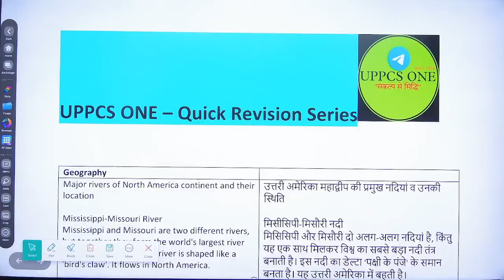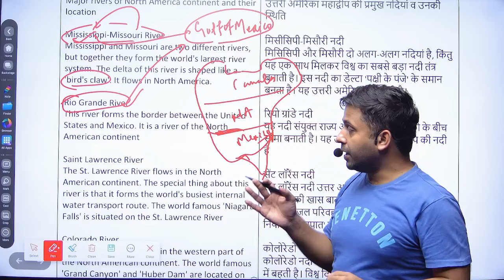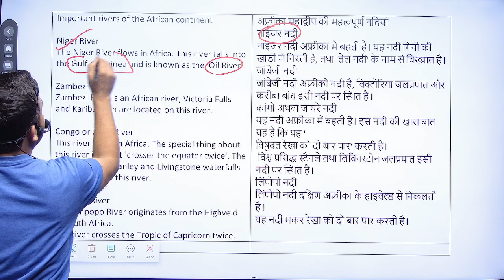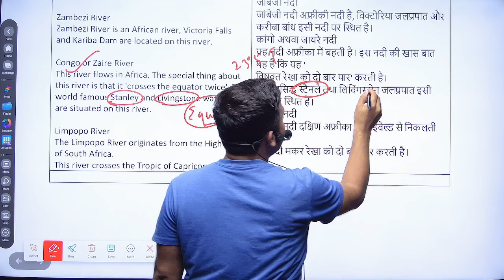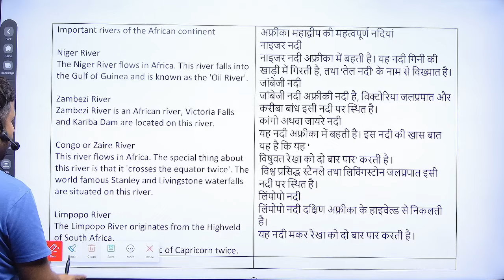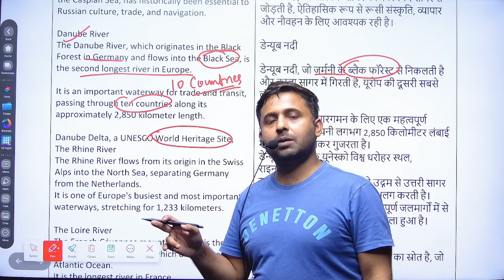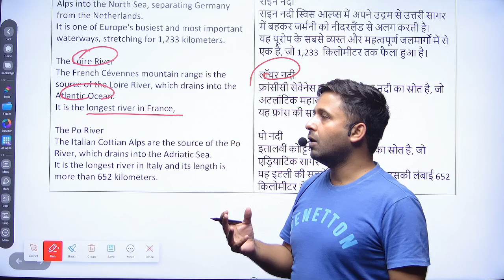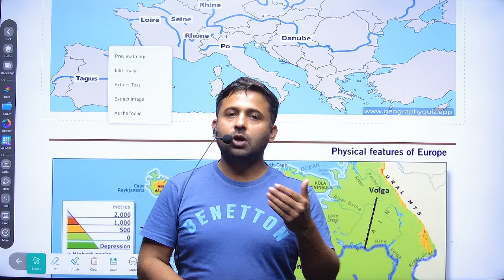DAY-05 | UPPCS 2024 QUICK REVISION SERIES|| RO/ARO PRE & UPPCS रिवीजन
टेलीग्राम चैनल-

🔲 UPPCS 40 DAYS एक्सप्रेस बैच

रजिस्ट्रेशन - जारी है...
नया बैच प्रारम्भ 🥳🥳

विशेषताएं👇
🟧 20PDF Bilingual टेस्ट पेपर [ GS+ C-SAT]
🟨 आंसर KEY एवं व्याख्या सहित
🟦 क्विज़ हिंदी में होगी,जिसे एक क्लिक से इंग्लिश में ट्रांसलेट किया जा सकता है।
🟩 UPPCS के 12 वर्षों के PYQ
⬛️ RO/ARO PYQ प्रैक्टिस क्विज़
🟪 यूपी स्पेशल सम्पूर्ण कवरेज
🟫  C-SAT PYQ प्रैक्टिस क्विज़
🟥 मासिक करेंट अफेयर्स PDF + क्विज़
🟦 मैक्सिमम रिवीजन सुविधा

🟧 विशेष- इसमें मार्केट में आने वाली सभी करेंट अफेयर्स मैगज़ीन के सारे क्वेश्चन कराएं जायेंगे।जैसे -
1. घटनाचक्र दृष्टि करेंट अफेयर्स (आँख वाली )
2. प्रहार 2024
3. घटनासार
4. यूथ कम्पटीशन (लक्ष्य )
5. एडुटेरिया

👉 इस बैच से प्रीलिम्स क्वालीफाई होने पर मुख्य परीक्षा की तैयारी निशुल्क कराई जाएगी।🥳🥳

👉फ़ीस - ₹499✅ [ पहले 500 अभ्यर्थियों के लिए फ़ीस ₹399 होगी।]

🟥 जुड़ने के लिए आप हमारे टेलीग्राम चैनल पर हमें मैसेज करें।

Best Wishes 💐💐
UPPCS LAST time revision
Best book for uppcs

uppcs के लिए सबसे best books की list

prelims 2024 booklist

pcs aspirant study

pcs books

books for pcs

pcs book in Hindi

best books for uppcs

uppcs mains Booklist

uppcs prelims Booklist

UPPCS complete strategy and booklist

UPPCS preparation

UPPCS books in Hindi

UPPCS

Detailed Syllabus Analysis

UPPCS Prelims Mains

Syllabus Understanding For Uppsc

syllabus for uppsc

syllabus of pcs 2024

syllabus of state pcs

uppsc

uppcs syllabus

uppcs